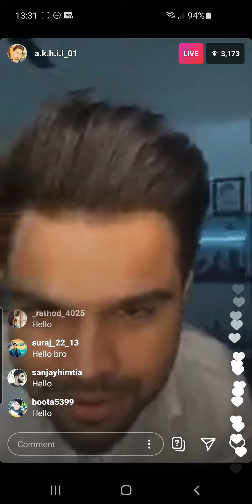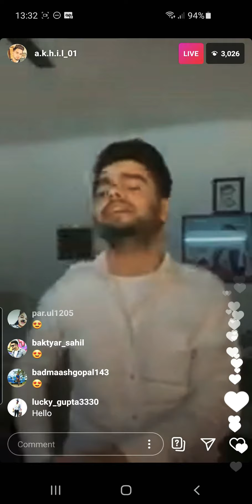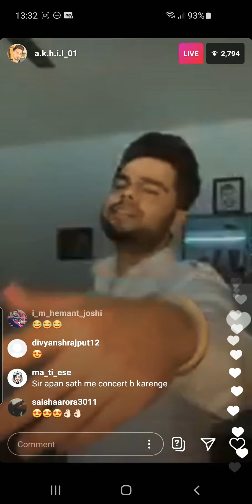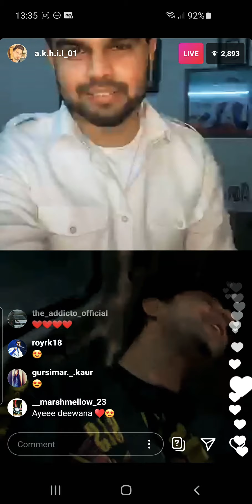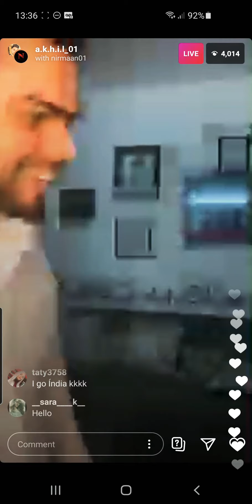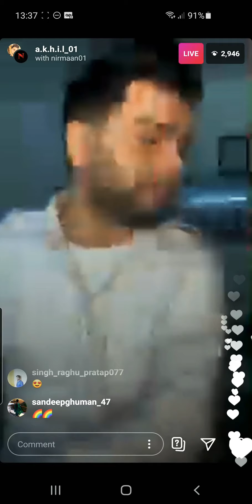AKHIL LIVE ON INSTA - NEW SONG BACHALO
Apologies for the video quality.